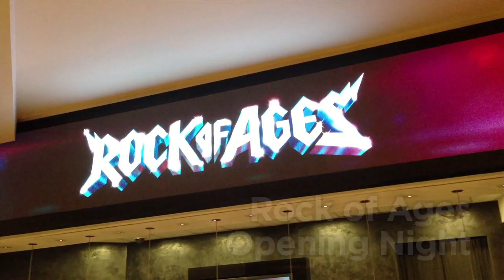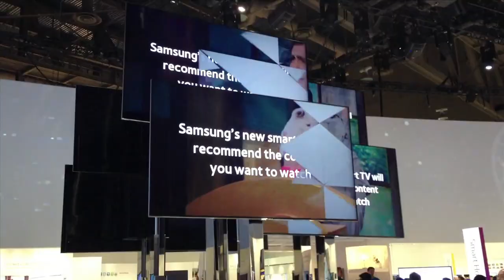CES 2013 - Las Vegas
Professor Puppet visits Las Vegas for the New Media Expo, CES - the Consumer Electronics Show, the Opening night of "Rock Of Ages" and the INternational Academy of Web TV Awards.  Hans Interviews Bob Torti, from Rock of Ages, Kristen Nedopack from the Skyrim Parodies, and Greg Benson from Mediocre Films.

How about videos from Vidcon 2012 (These are awesome, with BLT, Brittani Louise Taylor, ExoticJess, 5 Second Films, and more

If you're OVER 18, see Hans' Adult Sex Advice in his series "Hans on Sex, Professor Puppet After Dark"